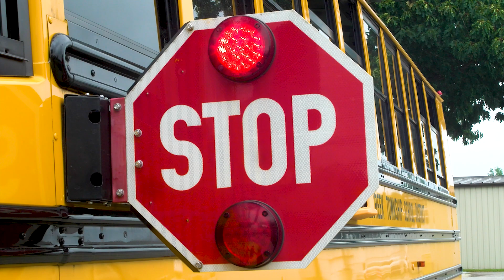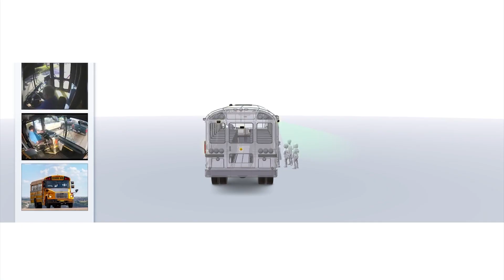PSA - Millcreek Bus Patrol Cameras and Bus Safety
Learn about the new AI powered Bus Patrol cameras on Millcreek Township School District busses. Millcreek Supervisor Kim Clear, MTSD Assistant Superintendent Trevor Murnock and Millcreek Police Patrolman Ben Bastow give us valuable information going into the school year, both about the new cameras and bus safety in general.